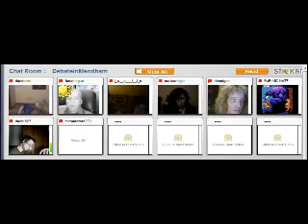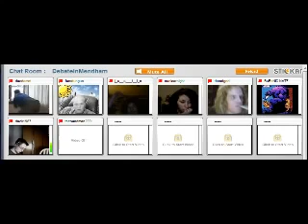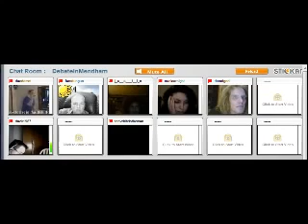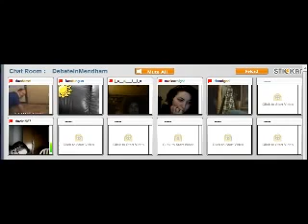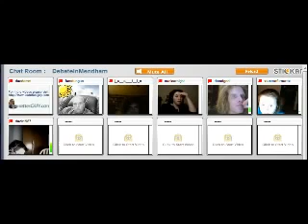Stickam Saturday Night 3 Debate Inmendham DoNotgod 2amest Session October 10, 2009240p H 264 AAC